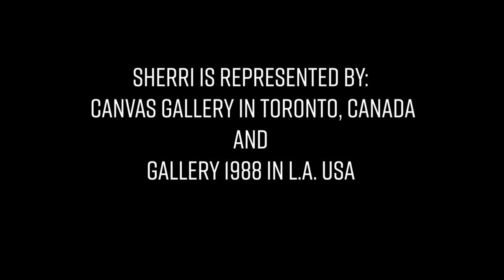11: Artist Interview and Assignment: Sherri Rogers with Tristesse Seeliger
I was lucky enough this month to sit down and talk to the Vancouver artist Sherri Rogers. Sherri's style of painting is ever-changing yet is consistent in its detail and excellence. She leans towards contemporary subject matter such as pop-cultural references, urban landscapes, graffiti culture, and the pandemic, all with her feminist perspective and wit. We talked about her most recent Pandemic series of paintings as well as her incredible Art on Wheels, Strong Female Character series.

By sharing what it was like to grow up in rural Saskatchewan, Sherri imparts invaluable knowledge about what it takes to be a professional artist. She also describes how her eyesight and glasses help her uniquely see the world and how this influences her artwork. As is the mandate of all these artist interviews, Sherri leaves us with a creative assignment to get us to look at art-making a little differently, seeing errors as something that is beautiful and artful. Sherri Rogers is one of Vancouver’s major talents and it was a pleasure to talk with her. I hope you enjoy this interview as much as I did.

Art Assignment
Take an error from your computer, phone, or video game screen and turn it into an artwork by making it beautiful.

• Use any material you would like acrylics, pencil, watercolour, pastel, etc.…

• Step one: choose an image you would like to work with that is an error or glitch from one of your screens. Alternatively, you can mess up an image intentionally to look like it glitched, exposing the source of the medium (digital), and then translate this to an analog artwork. Use photoshop to stretch channels or use any of the many filters to mess up the image in your chosen way.

• Use a 9” X 12” minimum sized paper, canvas, or panel to work on but, if you would like to go larger, then feel free.

• Sketch out the reference image with the error.
• Choose a colour palette that you want to work with to begin, taking into consideration whether you will stay true to the image or alter it for a specific effect.

• Once you have drawn the image, begin to create the piece in your chosen medium.